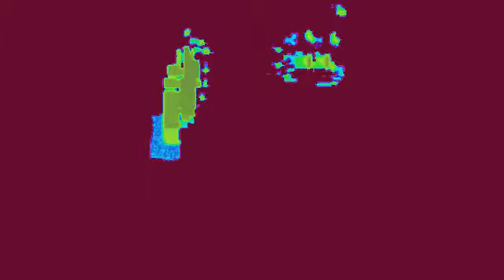dj mdmHEY_Oct. 30, 2011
dj mdmHEY set from the last show @ meow manor.